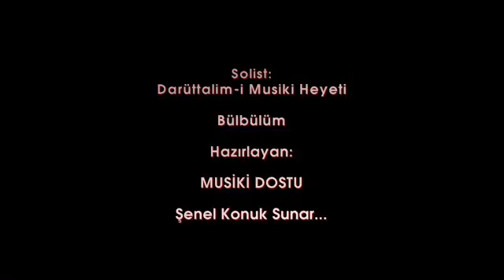Darüttalim-i Musiki Heyeti Bülbülüm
Darüttalim-i Musiki Heyeti:
Kurucusu: Fahri Kopuz
Anlatım : Fethi Kopuz (Oğlu)

Darüttalim'i Musiki Heyet'i ve icra tekniği hakkında edinilen bilgiler Cumhurbaşkanlığı Orkestrası Başkemancılığı görevinden sonra Amerika'da (E.İ. Üniversitesi)'nde keman viola öğretmenliği ve orkestra yöneticiliği yapmış, 1915 İstanbul doğumlu Fethi Kopuz kaynaklıdır.

Darüttalim'i Musikisi'nin ilk çıkış noktası Ve ekol kimliğine kavuşması Fethi Kopuz'un huzurda imzası karşılığı zapta alınan beyanlarına sadık kalınarak aynen aktarıyorum;

"Darüttalim'i Musiki anlayışının kurucusu Fethi Kopuz olup babamdır. Darüttalim'i Musiki anlayışının ilk çıkış noktası, İstanbul Vezneciler semtindeki (78) kapı numaralı dükkandır. Kış aylarında konser verdikleri yer, Şehzadebaşı Direklerarası Letafet apartmanı altındaki Hacı Osman'ın kahvesidir. Darüttalim'i Musiki anlayışı ve İcra heyeti bu ortamda doğmuş, gelişmiş ve kişilik kazanmıştır."

Müzik aletleri olarak ; (Ud), (Kanun), (Kemence), (Ney), (Kemen), (Def), Sonraları (Tambur) ve (Santur)'da dahil oldu.

Darüttalim'i Musiki Heyetinin Küçüksu'da İcra'i ahenkleri

Fethi Kopuz'un kendi üslubu ile açıklamaları devam etmektedir;

" Darüttalim'i Musiki Heyeti'nin Küçüksu Mesire yerinde ilk icra'i ahenk etmeye başlaması mevcut kayıtlara göre İstanbul'un işgalden kurtulduğu 2 Ekim 1923 tarihinden itibaren ve Hilafetin kaldırıldığı 3 Mart 1924 tarihinden önceki zaman dilimi arasındadır. Hilafetin kaldırıldığı tarihten itibaren bir süre daha devam etmiştir. 1927 yılından itibaren ekonomik sıkıntı sebebiyle faaliyeti son bulmuştur.

Böylesine güçlü bir ekibin Küçüksu Mesire yerinde varoluşu, sadece Hisar halkı olmayıp civar semt halkları için de zevkle izlenen kültür ziyafeti oldu.

Darüttalim'i Musiki ziyafetlerine zemin teşkil eden tarihi yapı Fenerlikli Ahşap Köşk'ün profilden görünümü.

İcra edilen yer, Küçüksu Kasrı ve Küçüksu Çeşmesine otuz kırk metrelik bir mesafede yolun çayır tarafına tesadüf eden ve etrafı tellerle çevrili çay bahçesidir. Orada musiki icrasına zemin teşkil eden ahşap bir köşk vardı. Ayrıca tahtadan yapılmış sekiz köşeli kameriye vardı. Yedi kişilik bir oda orkestrası tarifi içindeki heyet bu kameriye içinde yerini alır ve konserini buradan verirdi.

Darüttalim'i Musiki Heyeti hafta tatili olan Cuma günleri Küçüksu'ya gelerek icra'i ahenk ederdi. Kamil Usta 'nın (Göksu'nun mısırı) ve dondurmacı Kazım Usta'nın (Dondurmam kaymak) avazeleri yeri göğü inletirdi. Parası olmayanlar çay bahçesinin dışında Küçüksu Çeşmesi'nin çevresine ve Küçüksu Kasrı'nın kenarlarına evlerinden getirdikleri minderler üzerine oturarak dinlerlerdi. Konser başladığında hiçbir servis yapılmazdı. Mısırcı Kamil Usta ile dondurmacı Kazım Usta seslerini keserler, yoldan geçen paytonlar sessizlik ilkesine harfiyen uyarlar ve büyük kalabalığın konser dinleme huzurunu bozacak en küçük bir ses dahi çıkartılmazdı.

Darüttalim'i Musiki Heyeti görülmektedir.
Ünü yurd dışında yankılanan ve bir ekol haline gelen Darüttalim'i Musiki Heyetinin kurucusu Fahri Kopuz ve saz arkadaşları
Ayaktakiler sol baştan itibaren: 1. Neyzen İHSAN BEY, 2. Hanende ZEKİ BEY, 3. Hanende CELAL BEY. 4. Kemençeci HAFİT BEY Oturanlar sol baştan itibaren: 1. Keman CEVDET ÇAĞLA, 2. Ud FAHRİ KOPUZ, 3. Kanun FERİT ALNAR
Bu fotoğraf belge Fahri Kopuz'un oğlu Prof. Fethi KOPUZ tarafından 12 Şubat 1984 tarihinde Ferda KAZANCIBAŞI arşivine armağan edilmiştir.
Çekmecemden çıkartıp taktim ettiğim fotoğraf Küçüksu Mesire Yeri'nde yedi kişilik bir oda orkestrası tarifindeki musiki icra heyetine aittir. Oturanlar sol baştan itibaren kemanda Cevdet Çağla, Ud'da babam Fahri Kopuz, kanun'da Ferit Anlar, ayaktakiler sol baştan itibaren Ney'de İhsan bey, hanende Zeki bey, hanende Celal bey, kemence de Hafit bey yer almaktadır."
Darüttalim'i Musiki değeri konusunda diğer bir kaynak da Haluk Şehsuvaroğlu'dur. Asırlar Boyu İstanbul isimli Haluk Şehsuvaroğlu imzalı (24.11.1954) tarihli yapıtın (240) nolu sayfasında yer alan açıklamalara göre;
"Son halife Abdülmecit Efendi bir yaz mevsiminde Dolmabahçe Sarayı'ndan yedi çifte kuşlu kayığı ile çıkarak Göksu'ya gitmiş, Kasr'a inerek çayırda çalan Darüttalim'i Musiki Heyeti'ni dinlemiş ve kendisine kahve ve mısır ikram olunmuştu"
Gerek Fethi Kopuz ve gerekse Haluk Şehsuvaroğlu kaynaklı bilgilere göre; Tarihi Küçüksu Mesire Yeri, hem kültür zenginlikleri ve hem de Mesire Yeri gibi Halkın Yaşam Alanı özelliklerini taşımaktadır.

Musiki Dostlarını Gurubumuza Bekleriz.

Musiki Dostu Sunar...
Keyifle dinleyiniz.